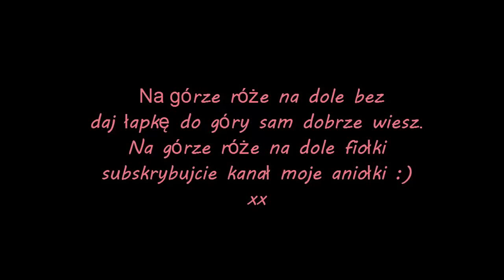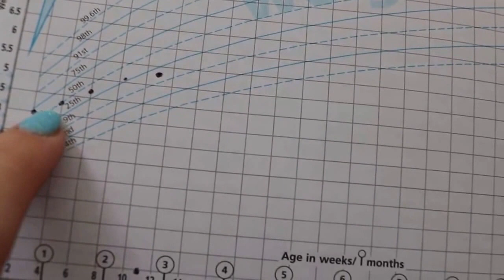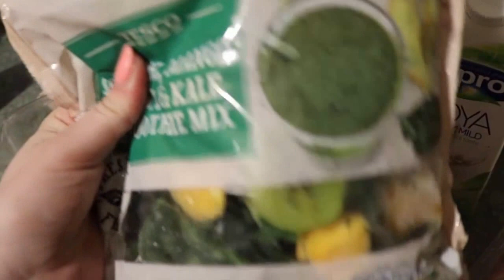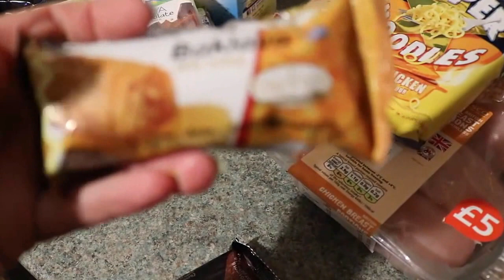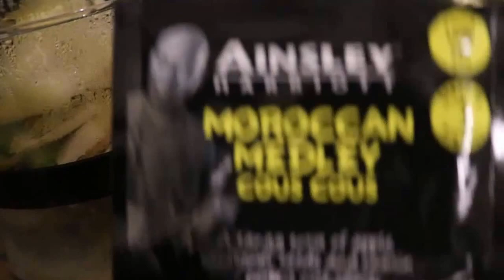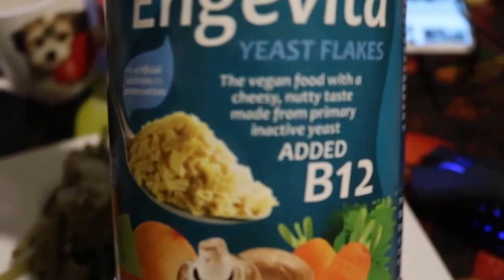Topi się Testowanie na ekranie cykoria Vlog#21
Zapraszamy wiosennie na kolejny daily vlog:) Miłego ogladania
Jesli  masz ochotę napisz do mnie: